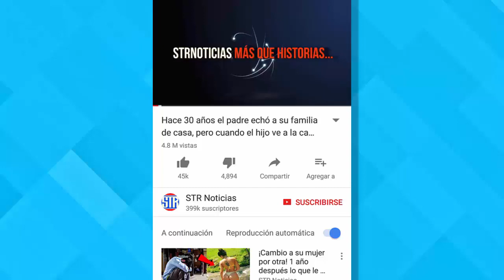Nadie salió cuando tocó el claxon, así que el taxista llamo a la puerta. Lo que pasó cambio su vida.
Nadie apareció cuando toco el claxon, así que este taxista llamo a la puerta y justo cuando abrieron cambio su vida para siempre...

Podría interesarte:

Su hija de 4 años no despertaba de la siesta, entonces le mira el rostro de cerca y queda en shock. :

Antes de morir le tomó una última foto a su perra. Pero cuando la vieron de cerca, rompió el corazón :

Un hombre se encontró con esta caja en la nieve. Al acercarse pudo ver algo que lo dejó sin palabras :